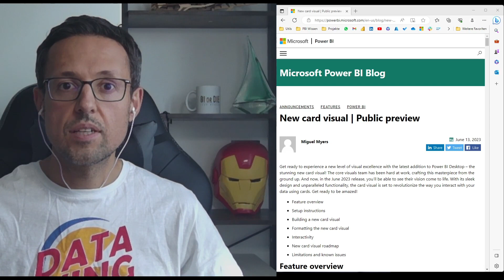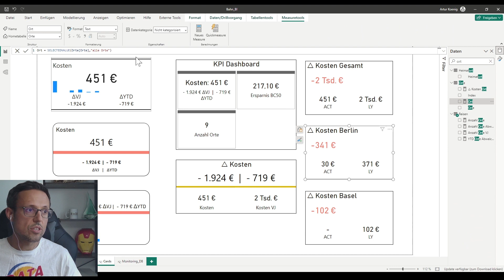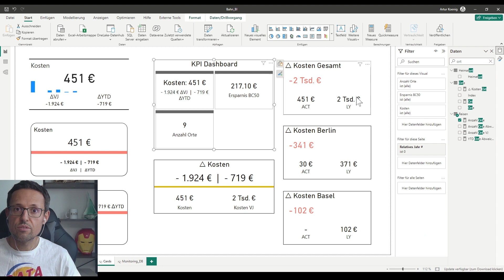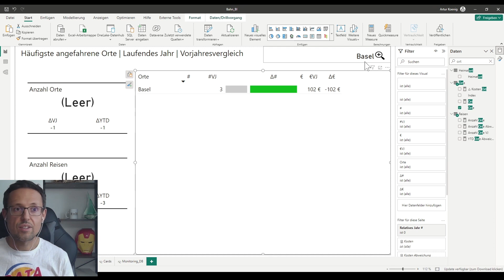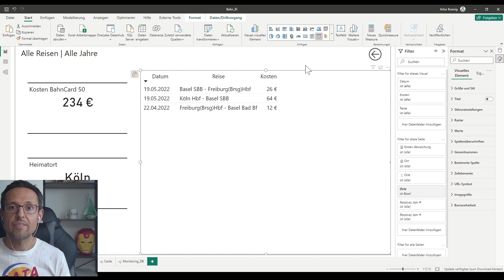Power BI Essentials: Mehrstufiger Drillthrough mit Card-Visuals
Das neue Card Visual (Update Juni 2023) ermöglicht die Nutzung mehrerer Measures und hat viele Formatierungsoptionen.
Aber wie kann ich die Funktionen für ein Monitoring-Dashboard mit einer Kennzahl nutzen, die nach einer Dimension aufgeteilt ist?

Und wie lassen sich mehrstufige Drillthrough-Vorgänge damit umsetzen, um das Konzept: Übersicht - Details - Einzelwerte zu realisieren?

0:00 Start
0:25 Neues Card-Visual
1:25 Karten entlang einer Dimension filtern und wiederverwenden
2:15 Aufbau Monitoring Dashboard
2:28 Monitoring Dashboard und Drillthrough
3:01 Mehrstufiger Drillthrough Problematik
3:30 Lösung mit dem neuen Card-Visual